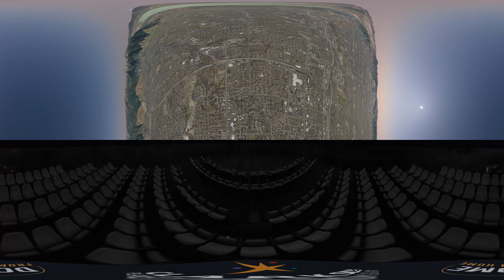Dome from Home: September Skies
The Clark Planetarium is proud to partner with the Entrada Institute and Capitol Reef National Park for the 2020 Starfest.

Get a preview of a few naked-eye visible objects in a pristine Southern Utah sky as we tour a simulated nighttime view from Cathedral Valley in Capitol Reef National Park.

Resources for learning about space, science and what makes the Universe works.

Scripted, narrated, and edited by Brandon Crowley

Visuals generated with Digistar 6 digital planetarium software
by Evans & Sutherland